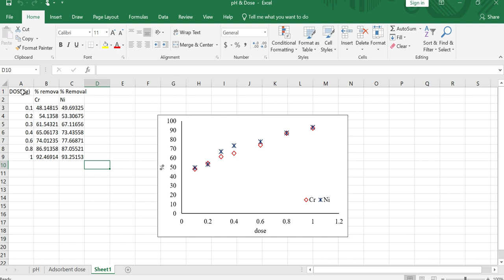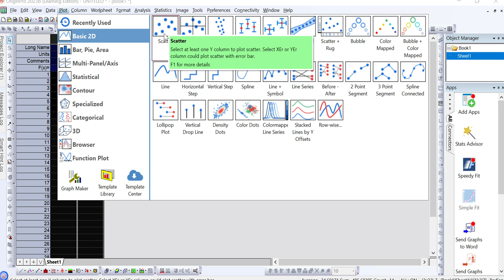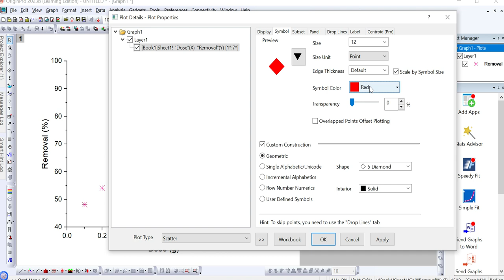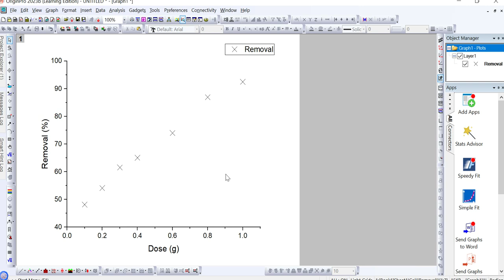Origin Part 5 | Scatter Plots in Origin | Shape & Color of Data points | Young Researchers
This YouTube tutorial by Young Researchers demonstrates how to create scatter plots in Origin and how to use user-defined symbols in scatter plots.

The tutorial begins with a brief overview of how to create a scatter plot in Origin. To create a scatter plot, you simply need to select the x- and y-data columns and then select the Scatter Plot option from the Plot menu.